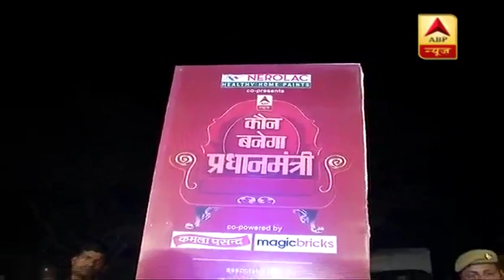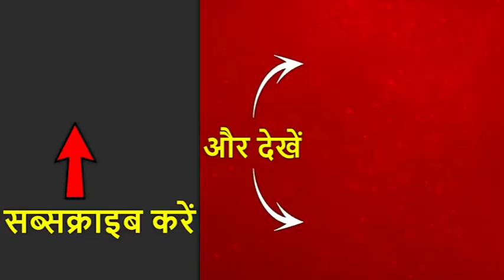एयर स्ट्राइक और पीएम मोदी पर क्या बोली बलिया की जनता? कौन बनेगा प्रधानमंत्री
आज 'कौन बनेगा प्रधानमंत्री' शो वीरों की धरती बलिया में हुआ. देश में इन दिनों वीरता के सबूत मांगे जा रहे हैं. पाकिस्तान भारत के दबाव में आतंकियों पर कार्रवाई कर रहा है और देश के कुछ नेता सेना के शौर्य का सबूत मांग रहे हैं. नेताओं के सबूत मांगने और पीएम मोदी पर क्या बोली बलिया की जनता इस कार्यक्रम आपको दिखेगी पूरी राय.